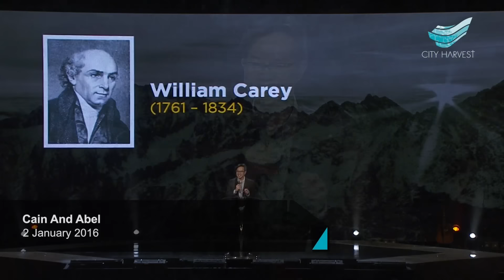City Harvest Church: Bobby Chaw - Cain and Abel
A snippet of the sermon preached by Pastor Bobby Chaw on 2 January 2016 at City Harvest Church, Suntec Singapore

You can order the full sermon of this service at theinkroom.com.sg